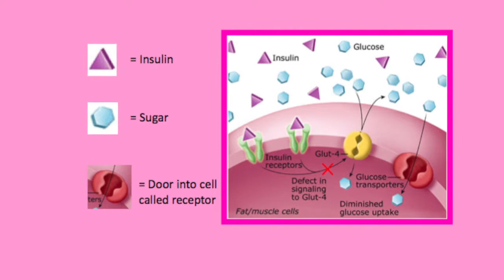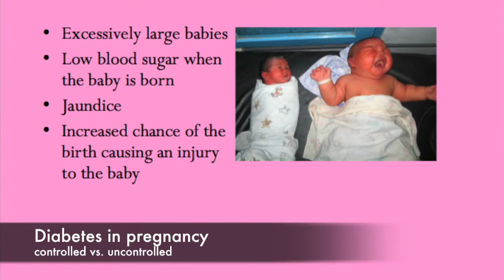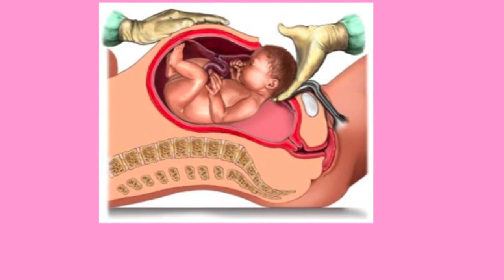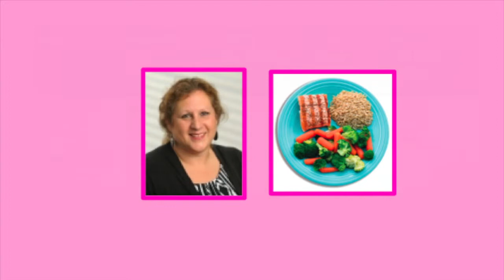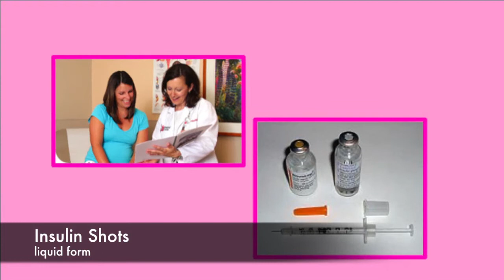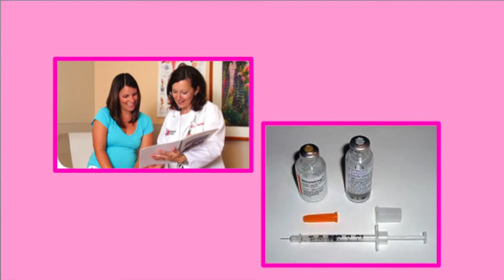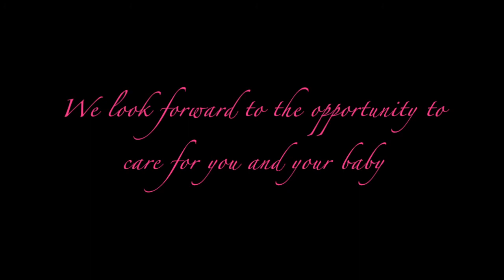Diabetes in pregnancy